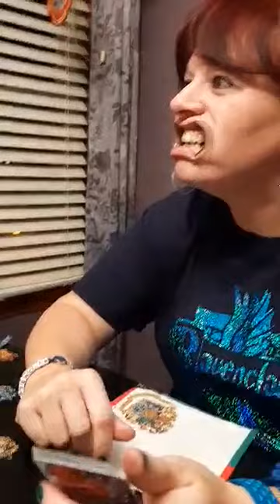Funniest game I ever played...best xmas ever!